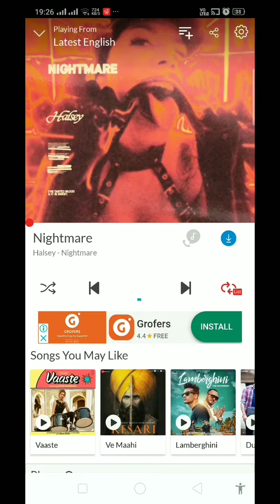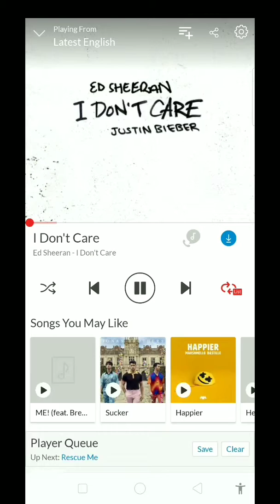Shuttl Jun19 Audio Ad Campaign | Paytunes Audio Advertising - Spotify, Gaana, Jio Saavan, & more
Along with spending its media budget on the typical advertising options like TV and Radio, Shuttl —along with PayTunes—has taken the Digital audio advertising route for this campaign.

The Digital audio campaign is titled Shuttl

With the impressive growth of the Digital audio advertising industry, it has become imperative that you target the right audience, right moment to catch the consumer, as done in this campaign.

CREDITS
Client: Shuttl
DSP: PayTunes

Audio Ads
Audio Advertisers
Audio Ads in India
Audio Ad campaigns in India.